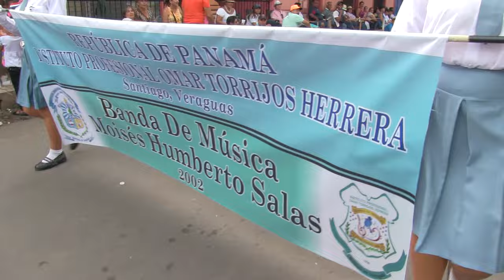CHACARON Y EL PRIMO | DESFILE 10 DE NOVIEMBRE EN LOS SANTOS